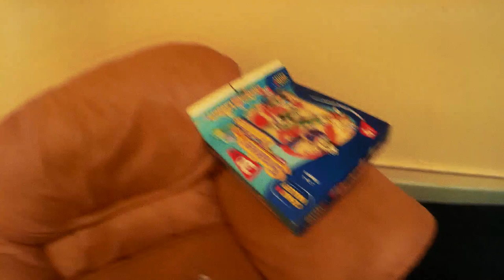EXPLORING A COLD WAR BUNKER WITH MY DAUGHTER IN DEVON.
For the past 15 years or so I have been researching the story behind a Cold War Bunker near Salcombe in  Devon.
The bunker is massive 33,000 square feet 60 rooms divided over two floors, one floor above ground the other underground.
Both my daughters have grown up with this bunker in their life, they have played in it, they have their own playroom within it, they roller blade and scooter up and down the passage ways.
A few years back my youngest daughter explored the bunker and this is her own film with her own narration and its seen through the eyes of a 12 year old.